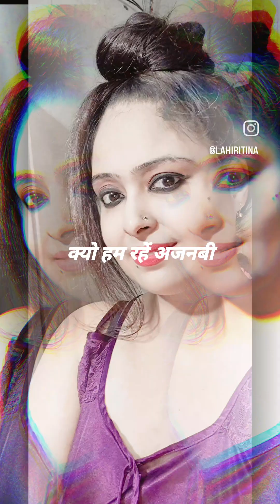TRENDING ATTITUDE SERIES 242 @Tinalahri # DONATION # description details 🙏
PRIYANKA CHAUDHURI UCO BANK ACCOUNT NUMBER 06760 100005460, IFSC CODE UCBA 0000676, KOLKATA, WESTBENGAL. DONATION STARTS FROM RS.1.00 TO ANY AMOUNT YOU WISH TO PAY FOR ABONDENED INDIAN ANIMALS WELLBEING 🙏 @Tinalahri